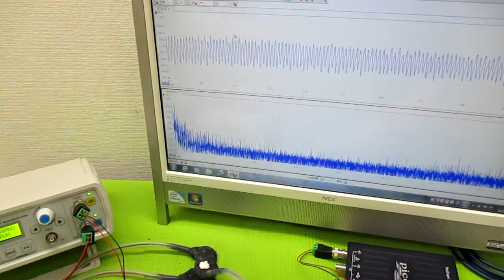オリジナル超音波システムの開発技術